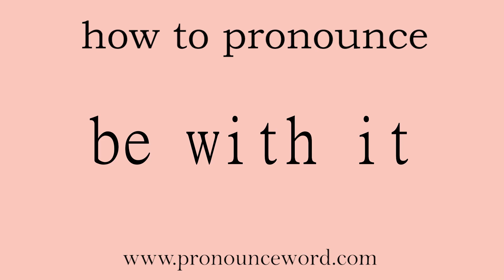be with it: How to pronounce be with it in english (correct!).Start with B. Learn from me.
Follow me!Learn from me how to pronounce the word be with it in english.This video shows you how to pronounce the word be with it in english.

be with it

机灵的知内情的市面灵通的时髦的